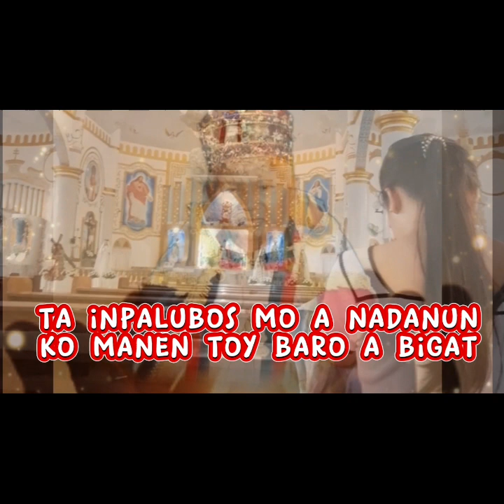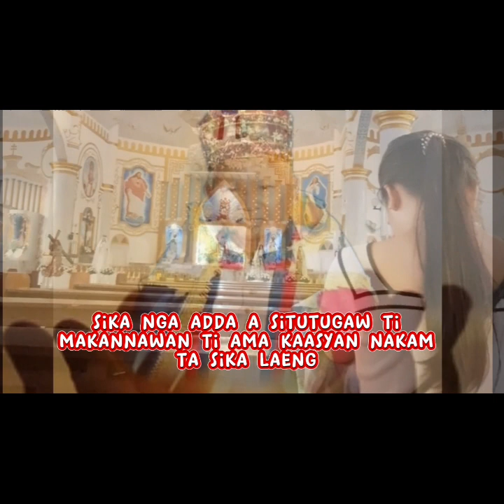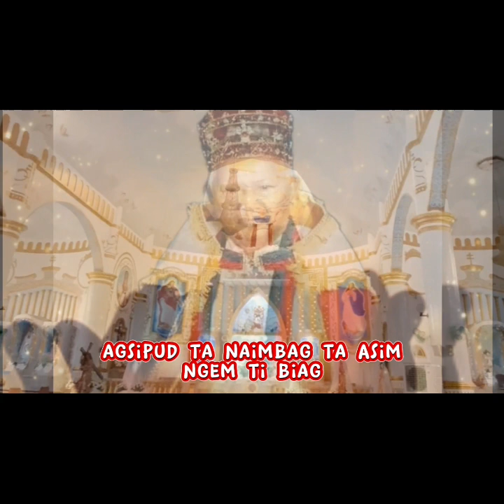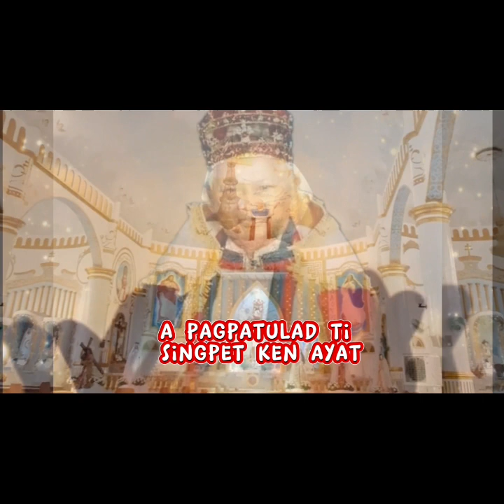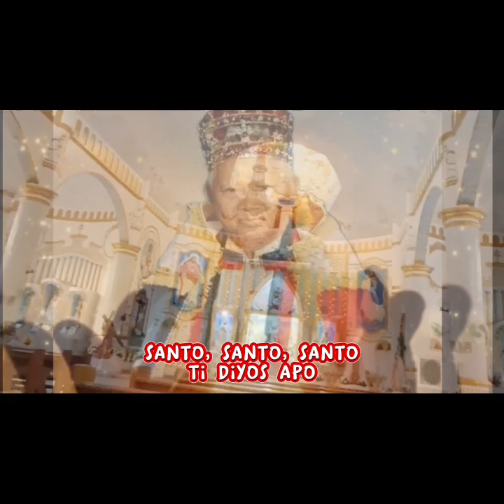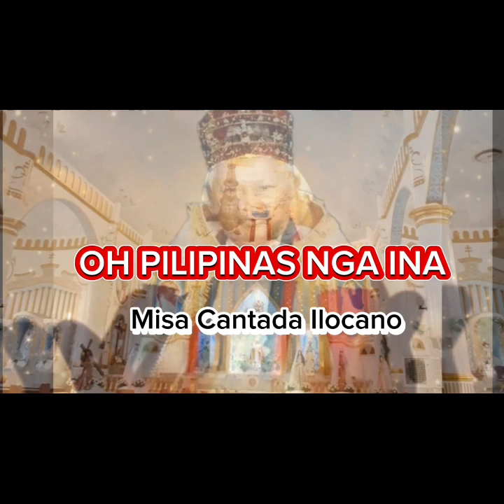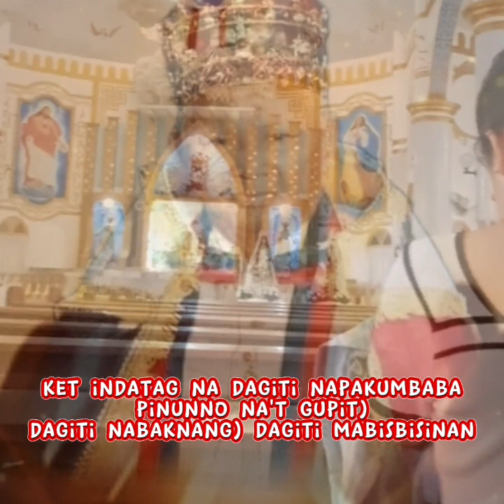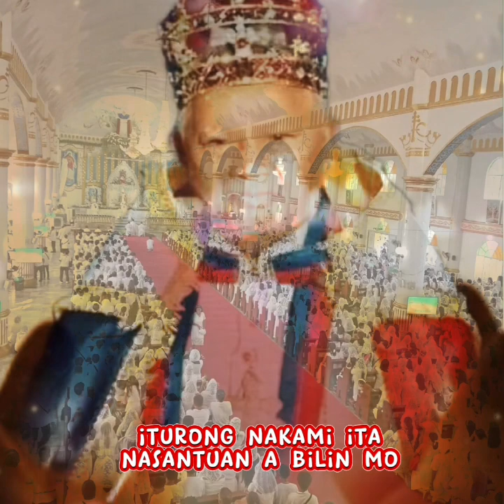MISA CANTADA FULL ILOCANO VERSION || CRUSADERS OF THE DIVINE CHURCH OF CHRIST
CANTADA FULL ILOCANO VERSION  || CRUSADERS OF THE DIVINE CHURCH OF CHRIST